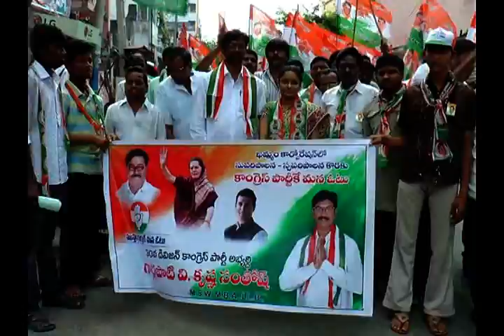KHAMMAM : KMM KMC NAMINATIONAS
ఖమ్మం నగర పాలక సంస్థ ఎన్నికలకు సంబందించి నామినేషన్ల దాఖలుకు తుది గడువు కావడంతో కార్యలయం పరిసరాలు  అభ్యర్థులూ, వివిధ రాజకీయ  పక్షాల  కార్యకర్తలతో జాతర వాతావరణాన్ని తలపించాయి.